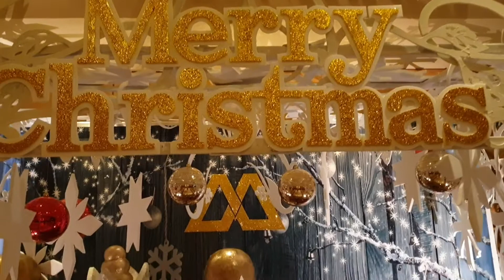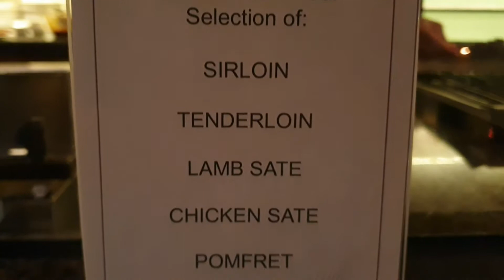christmas Dinner with REN Family